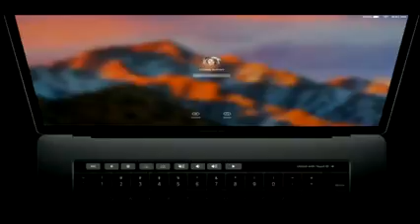Macbook Pro New 2016 YouTube